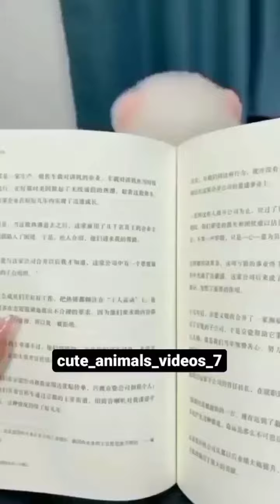cute baby animal videos compilation funny baby animals video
lovely animal
animal compilation
cute animal video
cute animal compilation
bunny
rabbit
cute cat
cute cat
cute dog
cute animal video
video for kids
for children
funny cat
funny dogs
lovely dog
new video
share for share
videos
animal video
birds video
cute birds
new bird video
cute animal video
cute animal
cute cat video
cute cat
cute dog video
cute dog
cute bunny video
cute bunny
cute puppy video
cute puppy
cute baby video
cute baby
cute babies
funny
made for kids
for children
for kids
kid

 cute baby animals whatsapp status cute baby animals pictures
cute baby animals short

 i am not owner of any content
which I used in my video like picture or  video from Google  or any other useful site . if I use any other content then I will definitely credit to him thanks I hope all owner understand to me if I used some content in my video.